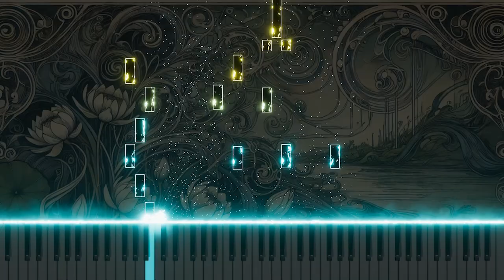Vivaldi's Concerto for Oboe and Bassoon in G RV545 2.Largo Piano version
This is a piano arrangement of Antonio Vivaldi's Concerto for Oboe and Bassoon in G major, RV545, 2.Largo. The piece explores the emotion and sentiment of classical music through the piano's soft and deep melodies.